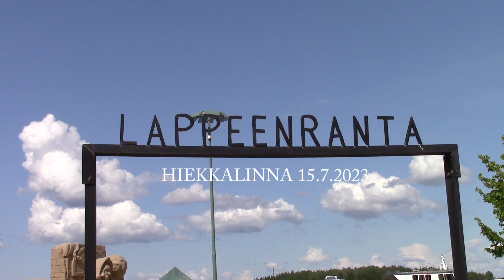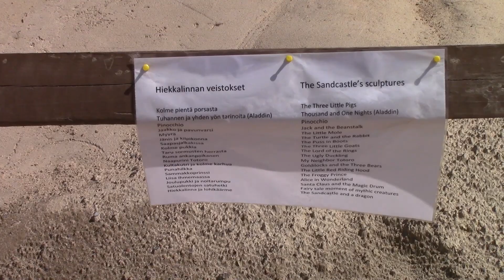Lappeenrannan Hiekkalinna 15.7.2023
Lappeenrannan Hiekkalinna on Lappeenrannassa vuosittain rakennettava hiekkalinna. Hieman yli kolme miljoonaa kiloa hiekkaa kasataan haluttuihin kohtiin, tampataan ja tarvittaessa muotitetaan, jonka jälkeen itse veistäminen voi alkaa. Veistokset kestävät hyvin säävaihteluita. 2023 teemana sadut.